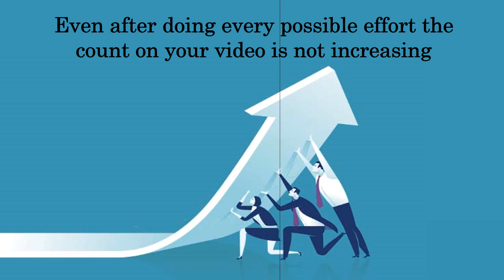Reach New Height of Success in 2022 with Countless Facebook Video Views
Here are the some point.
• Facebook is the largest social network on our planet.
• Being a part of such a competitive world, if you are looking forward to some excellent ways to outreach the new height of success
• Then you must focus to obtain more views on Facebook video.
• It is the new way of getting more engagement.
• Having countless views on your video will give it more visibility and enhances trust on your brand.
• Just buy Facebook video views and see the difference.